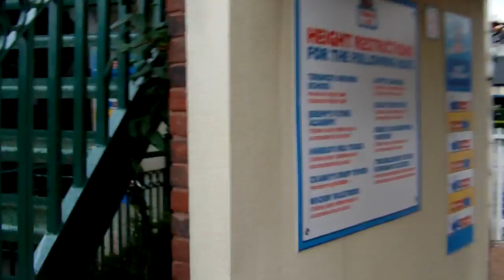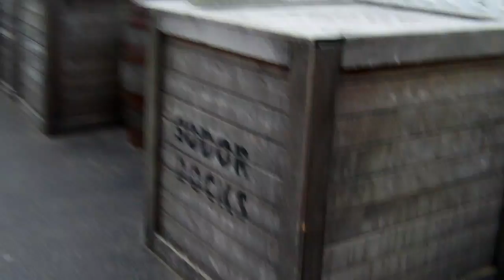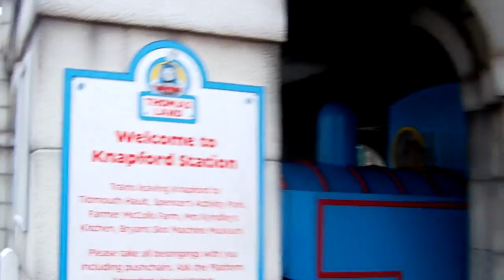A Tour Around Thomas Land at Drayton Manor Park in HD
This is a vid of me n my mates looking around thomas land after a day of rides. This is a childhood dream come true lol xD